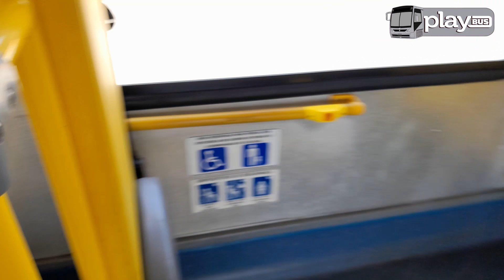Caio Apache Vip V - Volvo B270F - Sharp Turismo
Prefixo: 140 - Sharp Turismo
Modelo: Caio Apache Vip V
Chassi: Volvo B270F
Ano: 2022
 Mostrando um pouco de uma das carrocerias urbanas mais novas no mercado, porém ainda com poucas unidades na região. Essa unidade pertence a Sharp Transportes, conheça um pouco do padrão interno e externo adotado pela empresa nessa carroceria.